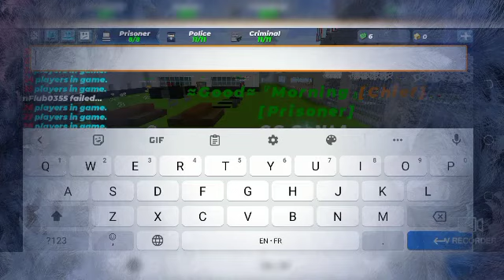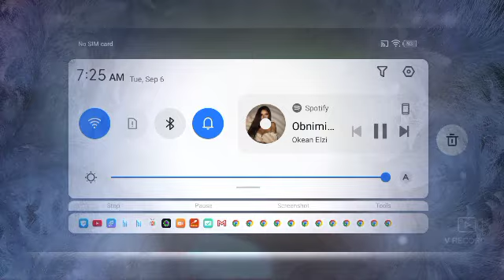buying the pirate boy skin